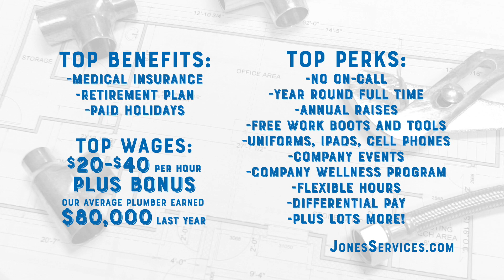Do You Have Plumbing Experience? Apply now and receive a $2,000 sign on bonus